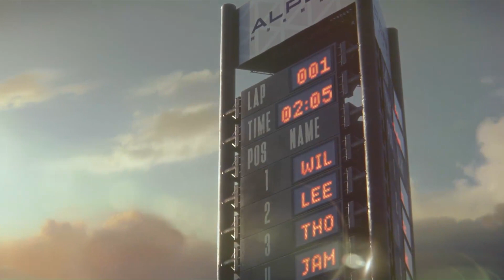Racing Master - Trailer 3 (Android/IOS) Official